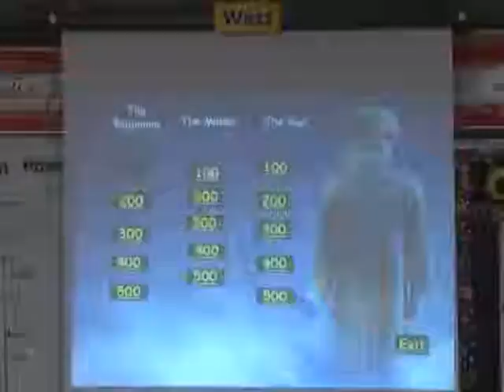SAISD News 12-20-12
News from around the district brought to you from our SAISD News student reporters